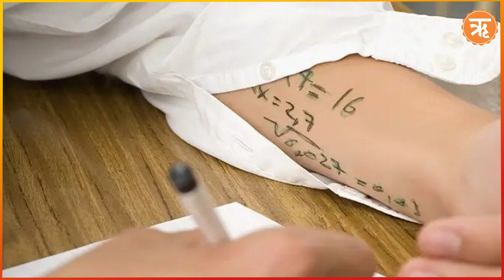देशभर में बढ़ते Paper Leak के मामले, क्या दर्शाता है पूरे सिस्टम की विफलता? | Ritam Hindi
पिछले 7 वर्षों में ही देशभर में पेपर लीक के सैकड़ों मामले सामने आए हैं, जिनका असर करीब दो करोड़ छात्रों पर पड़ा है। पेपर लीक के मामले सबसे ज्यादा राजस्थान से आ रहे हैं। यूपी भी पीछे नहीं है यहां फरवरी में पेपर लीक का बड़ा मामला सामने आया जिससे पूरे देश में हंगामा मच गया।